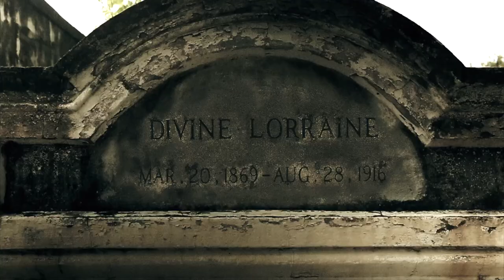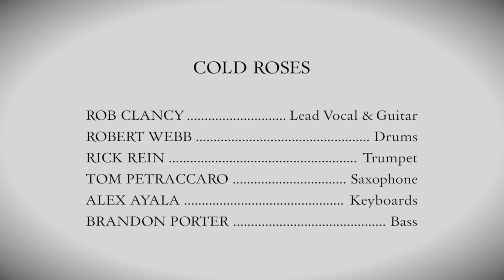Cold Roses - Divine Lorraine (Official Video)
Song: "Divine Lorraine"
Artist: Cold Roses
Album: Escape To Anywhere
Music & Lyrics: Rob Clancy
Label: Recorded Records
Director: Luke Paglia